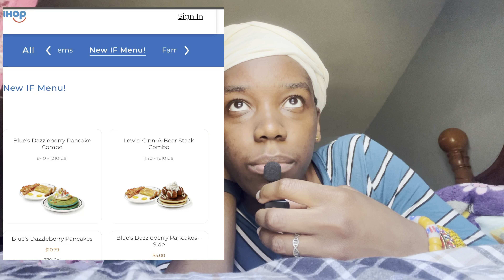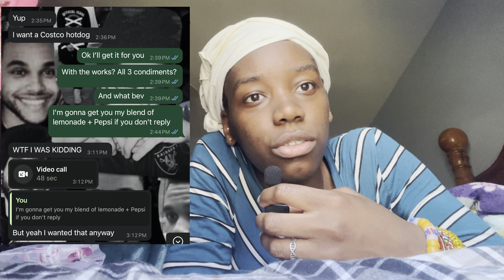Vlog - 2nd job interview + chitchat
I had my second job interview, which mostly consisted of paperwork. The only interview type of question asked was “why Dunkin?” I’ve already prepared myself for that question. I just got nervous since I was put on the spot so I didn’t say my full answer
If bakeries offered some kind of sample package, that would be great. Getting to taste the sweets without commitment to the entire portion. We can discover what we like and don’t like. Sorta like how wedding cake bakers will often send wedding cake samples for the soon-to-be weds to taste and decide
I swear, ihop had way more pancake options before covid, which they simply never brought back